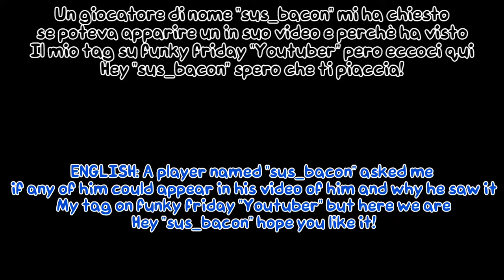Funky Friday Bacon edition!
Un bacon SUS mi ha detto di comparire in un mio video quindi ecco qua!
spero che sei felice!

ENGLISH: A SUS bacon told me to appear in my video so here it is!
hope you are happy!